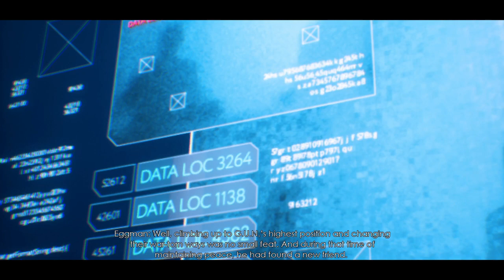Brave plays Sonic Omens ft. S.I.M. (part 6)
S.I.M.: @SimitarchVOs
Credit:

Render artist: VanessaSonica

☀️ Channel Description! 🌙

☀️ Social Media! 🌙

☀️ My Friends 🌙

☀️ Special Thanks! 🌙

☀️ Song Used! 🌙